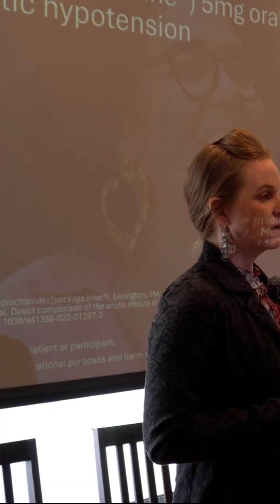The Interaction That Sends People to the ER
The use of psychedelics such as magic mushrooms has gained popularity, particularly among individuals seeking alternative approaches to mental health treatment. However, the combination of psychedelics and prescription drugs can have severe and potentially deadly consequences. This video explores the risks associated with mixing magic mushrooms with other medications, highlighting the importance of pharmacology and drug interactions in harm reduction. We delve into the world of pharmacology to understand how magic mushroom therapy and microdosing magic mushrooms can interact with prescription medications and the potential effects on mental health. A pharmacist's perspective is crucial in understanding these interactions, and we consult with experts in the field to provide insight into the potential dangers of combining psychedelics with prescription drugs. The psychedelic community has long advocated for the therapeutic potential of psychedelics, but it is essential to approach their use with caution and respect for the potential risks. By examining the relationship between magic mushrooms, psychedelic therapy, and prescription medications, we hope to raise awareness about the importance of responsible drug use and the need for further mental health research. Whether you're considering a mushroom trip or considering the therapeutic potential of magic mushrooms, it's crucial to understand the potential risks and take steps to mitigate them. Join us as we explore the complex and often deadly combination of psychedelics and prescription drugs.

Credits:
Rita Tsalyuk - Host, Executive Producer, Co-Creator
Jonathan Millard - Producer, Director, Editor
Dr. Kristin Speer - Speaker

The content in Cheshire Corners is for educational & documentary purposes only and does not constitute legal, medical, psychological, or professional advice.